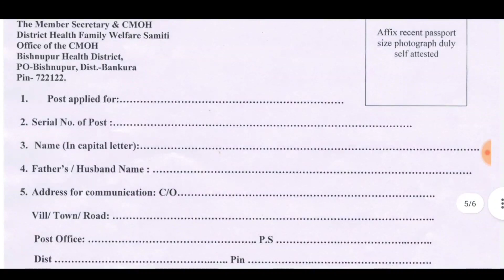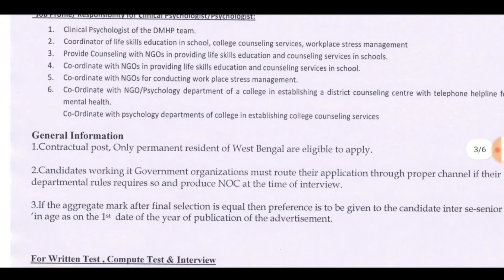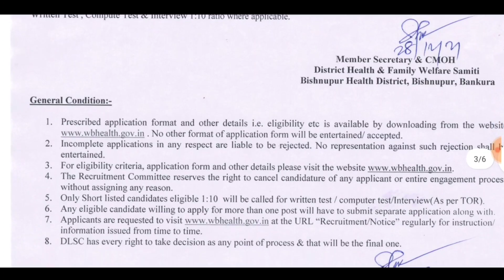ইন্টারভিউ দিয়ে West Bengal Group-D Recruitment 2022 || NewNew Government Job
A notification regarding group D recruitment through interview has already been released, so in today's video I have discussed it with you. Watch the video. You will understand everything by watching the video.